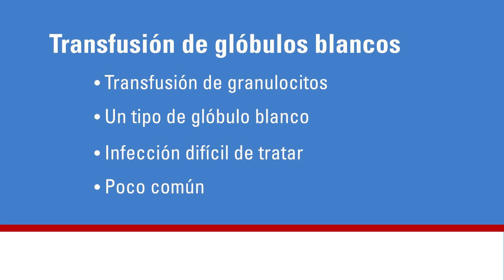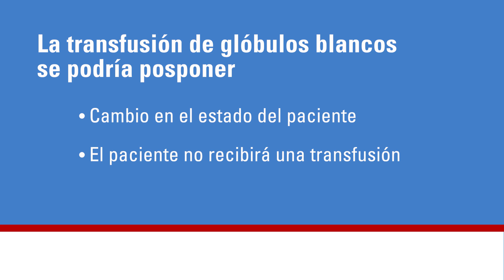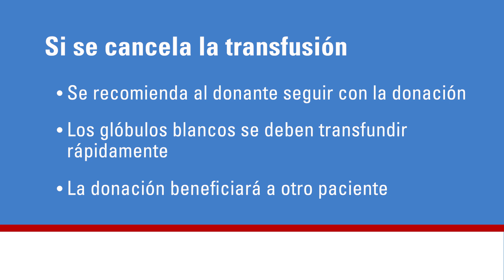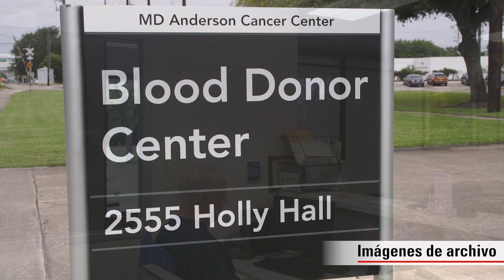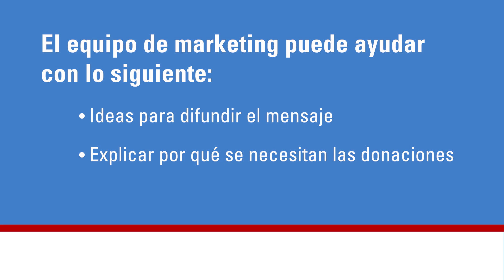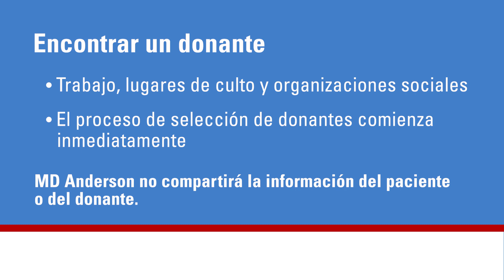Donación y transfusión de glóbulos blancos - parte 1: resumen general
En este video, los pacientes, las familias y los donantes aprenderán sobre el proceso de la donación y la transfusión dirigida de glóbulos blancos y cómo prepararse para ello. Nuestro objetivo es explicar la experiencia del paciente en la obtención y transfusión de glóbulos blancos, y los pasos necesarios del proceso.

Visite el Blood Bank (Banco de Sangre) de MD Anderson para más información.

Solicite una cita en MD Anderson llamando al 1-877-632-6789 o en línea